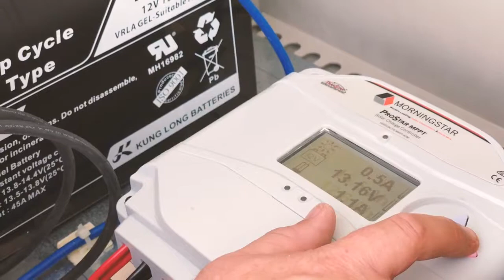The Coral Institute in Dubai World Islands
The Coral Institute will offer Coral Fragmentation Classes, Coral Reef-scaping Classes, Diving Classes, an “Adopt A Reef” program and a Coral Restoration Certification Program aimed to restore and build reefs in the UAE and around the world. As part of the Coral Institute, there will be a team of four experts, known as the ‘Coral Squad’, dedicated to protecting and enhancing the reefs and looking after the wildlife around The Heart of Europe.